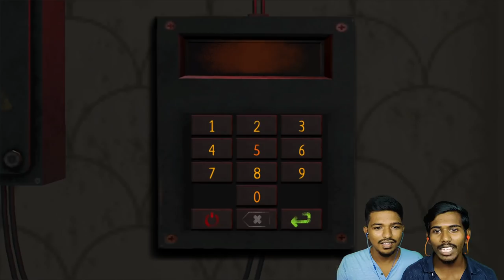கரடி மூஞ்சி வாயன் - TEDDY FREDDY GAMEPLAY IN TAMIL | HORROR FUN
Subs while uploading this video: 100664